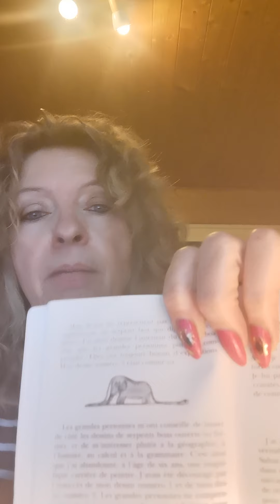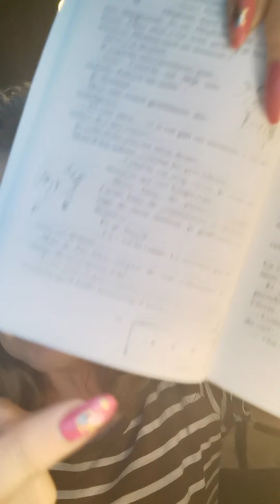L'enfance. Cours CPGE scientifiques :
Voici une petite présentation du thème au programme de cette année scolaire 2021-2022 en CPGE scientifiques. Le sujet est l'enfance. Vous trouverez donc ici quelques éléments de réflexion et quelques références pour vous aider à réfléchir sur ce thème et guider vos lectures de l'année.